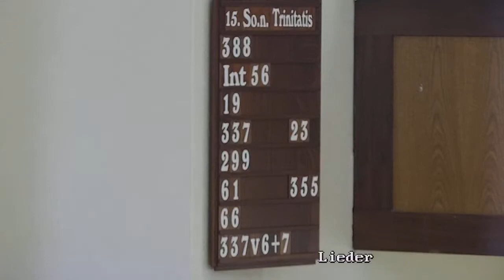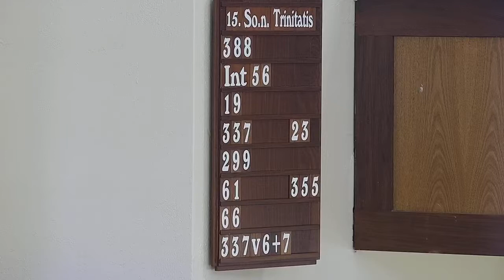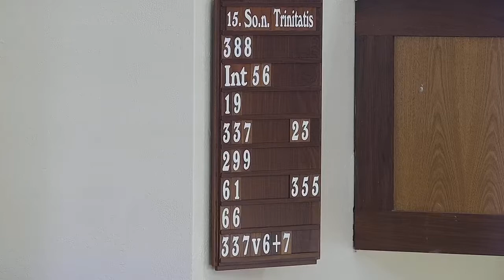15. Sonntag nach Trinitas (Vertrauen und Fürsorge)2021 - Lüneburg Gemeinde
Der Predigttext kommt aus Lukas 7 v 5-6:

Die Apostel baten den Herrn: Stärke unseren Glauben! Der Herr erwiderte: Wenn ihr Glauben hättet wie ein Senfkorn, würdet ihr zu diesem Maulbeerbaum sagen: Entwurzle dich und verpflanz dich ins Meer! und er würde euch gehorchen.